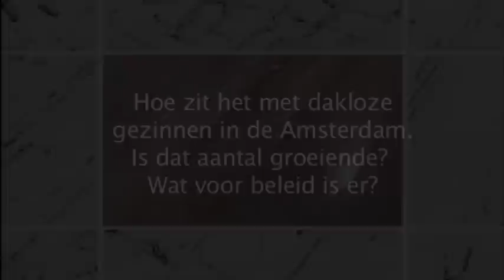Amsterdam nog niet klaar voor nieuwe golf dak- en thuislozen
Amsterdam is helemaal niet klaar voor een nieuwe golf aan dak- en thuislozen die de stad staat te wachten als de nieuwe regelgeving: één uitkering per voordeur van kracht gaat. Dat zegt Peggy Burke, gemeenteraadslid voor de PvdA in de hoofdstad in het programma Vragenvuur van woensdag 25 april 2012. Volgens Anita Schaaij van HVO-Querido komen hierdoor 4500 gezinnen in Amsterdam in de problemen. Burke: "Waar we een begin mee hebben gemaakt, is dat we preventief bezig zijn. Echt achter de voordeur gaan." Fleur de Vries van de Belangenbehartiging Amsterdamse Dak- en Thuislozen benadrukt dat er veel meer ingezet moet worden op preventie en signalering. "Het is nu nog te vaak een bureaucratische rompslomp. We kunnen zoveel doen om te voorkomen dat mensen uit huis worden gezet."

De uitspraken werden gedaan in het interviewprogramma Vragenvuur.